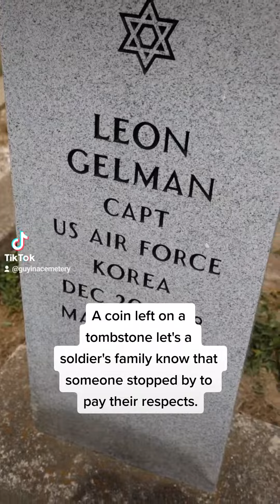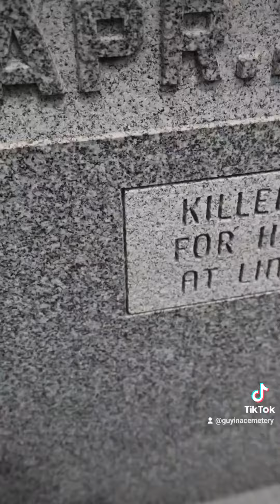Coins on a Tombstone. Why?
Oftentimes when wandering through a cemetery you'll find coins left on top of tombstones. What does this mean?